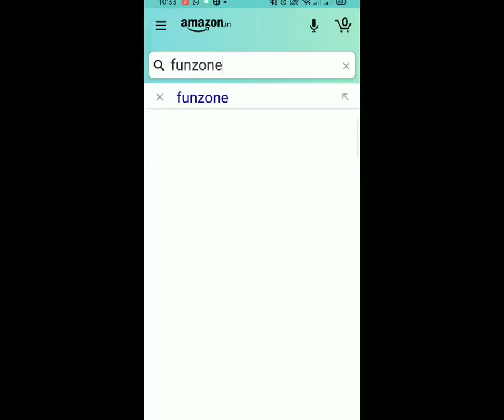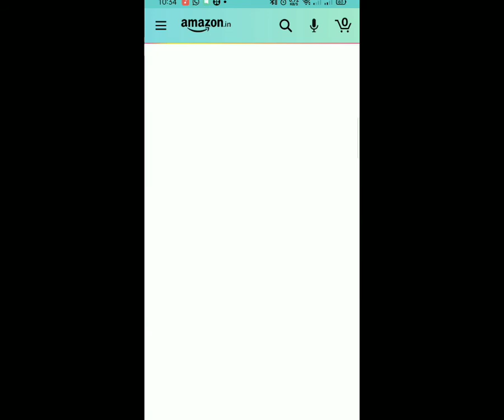Amazon Quiz Answer on December 2020,The Tea Lover's Quiz Answer & Win Rs 10,000/Funzone Quiz Answers